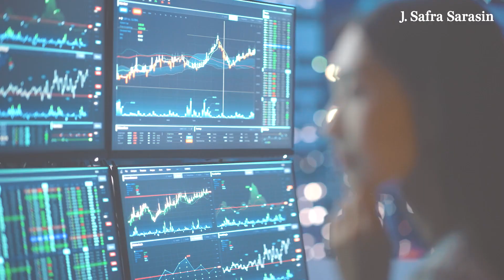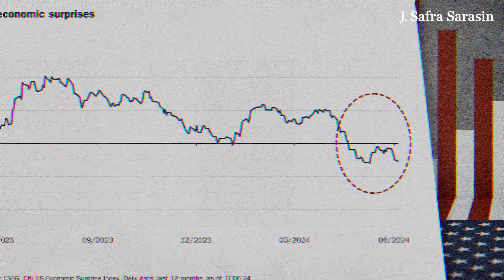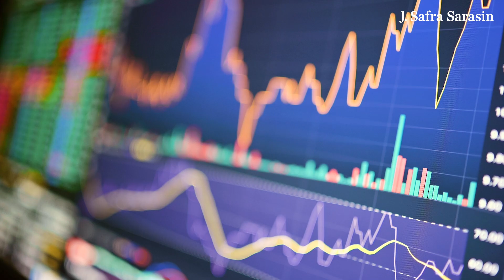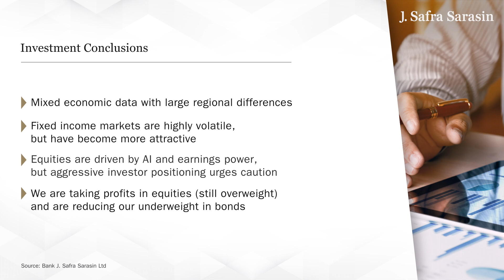CIO Insights | Still Bullish, but Less So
Stock markets performed strongly in the first half of the year, with corporate profits rising and central banks supporting the economy and financial markets through interest rate cuts. Global economic growth has exceeded expectations, but there are signs of weakness. How do we get ready for a more volatile second half of 2024?
Watch the video from our Chief Investment Officer, Philipp Bärtschi, to find out.

Chapters:

00:09 A Strong First Half
01:06 Volatile Fixed Income Markets
01:36 Key Equity Market Drivers
02:27 Balanced Portfolio Allocation